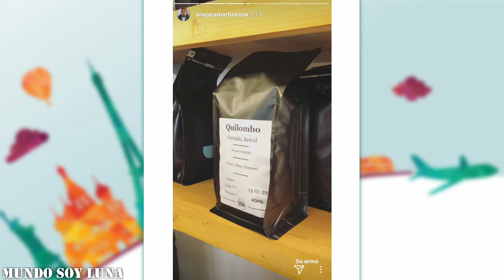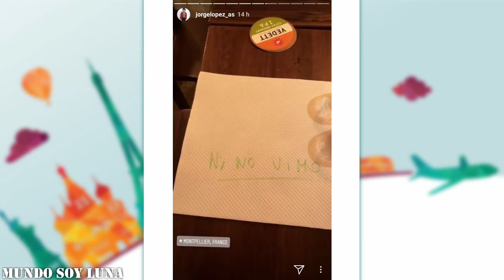Montpellier - 03.03.2018 / Soy Luna Live